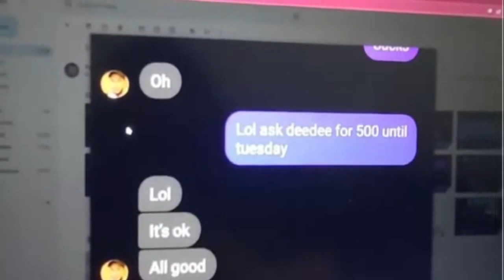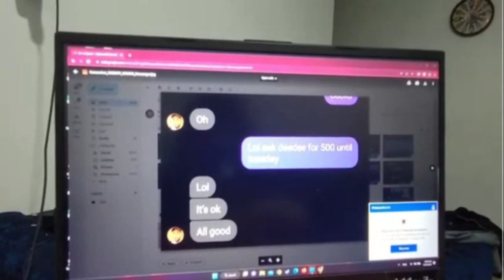Foodie Beauty Talks Her 12k Per Month Income And Beezing Cost